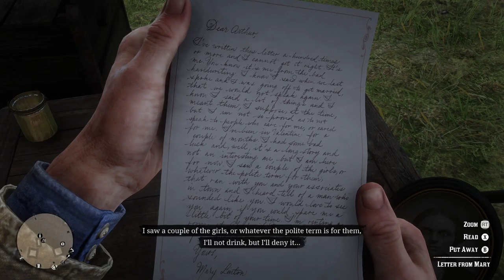Red Dead Redemption Part 12 (PC RTX 3090)